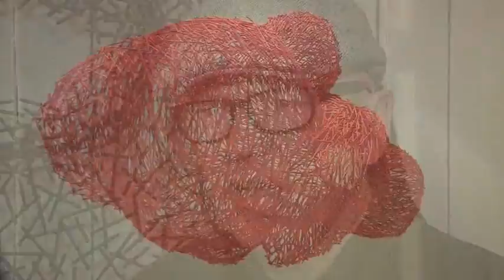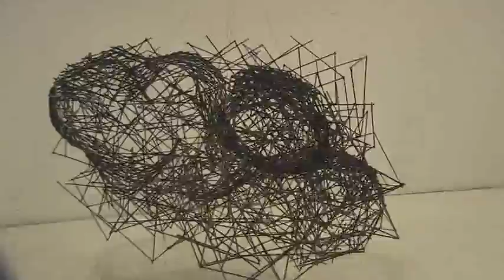Cineac Noord - Tentoonstelling Dik Box bij Chris Ripken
Tentoonstelling Dik Box bij Chris Ripken